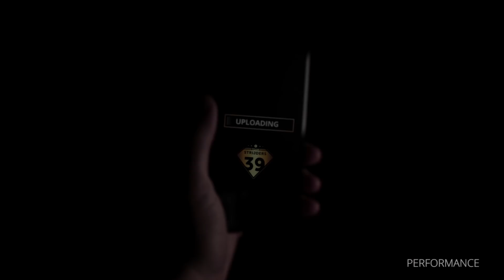IK MOET WINNEN VAN DIT TOTY MONSTERTEAM VOOR ELITE3.. | WL KOEN WEIJLAND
Thanks voor het kijken naar: IK MOET WINNEN TEGEN DIT TOTY MONSTERTEAM VOOR ELITE3.. | WL KOEN WEIJLAND